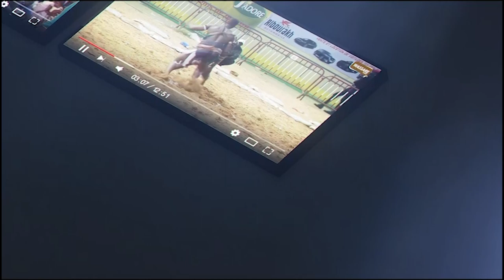Ameth Déme vs Diam Terry, un combat qui promet, ficelé par Diéndhère Production | Signature contrat